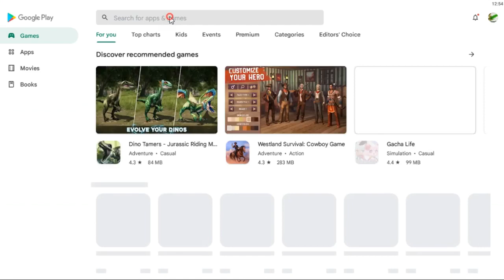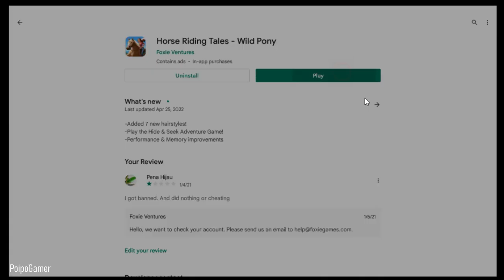WaaW Not Bad